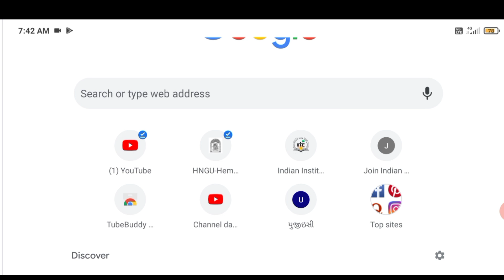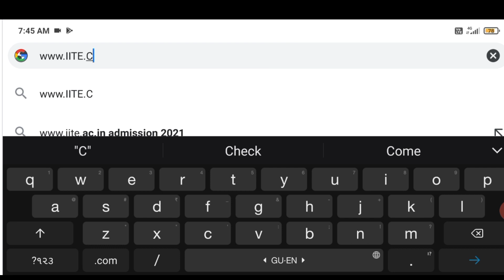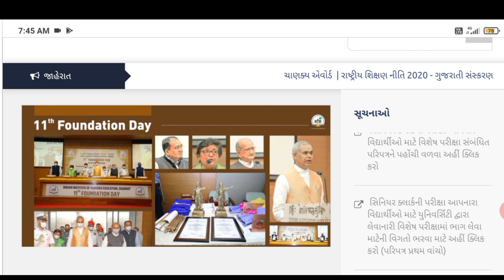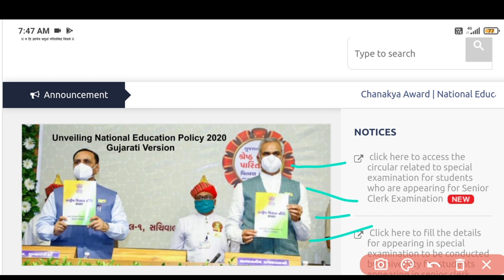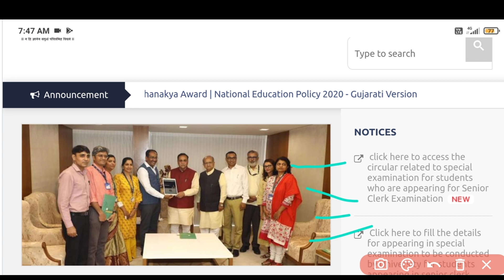IITE Exam Result 2021_IITE Exam Result Gandhinagar 2021_IITE Exam Result 2021 Merit List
iite result 2021
iite merit list 2021
iite exam result 2021
iite exam result 2021 merit list
iite exam hall ticket